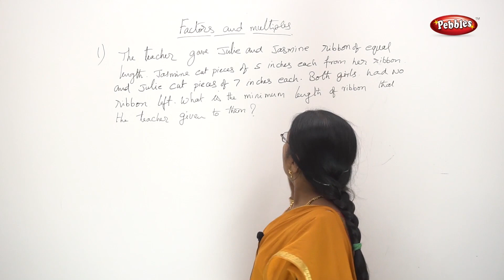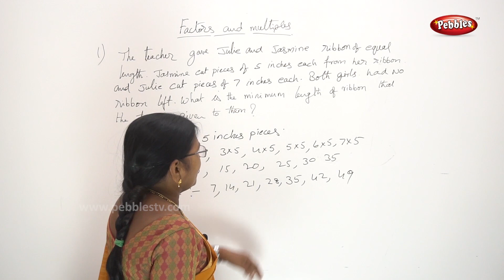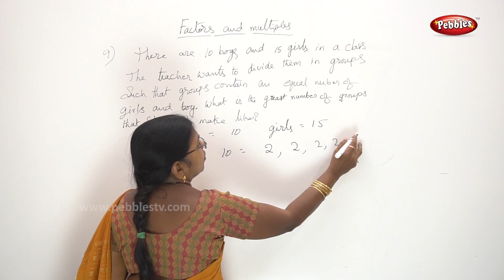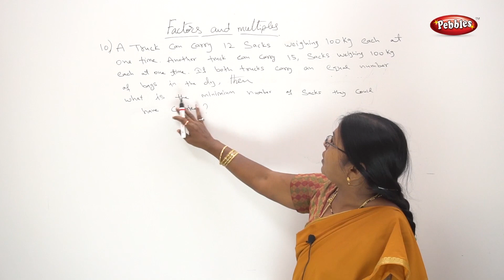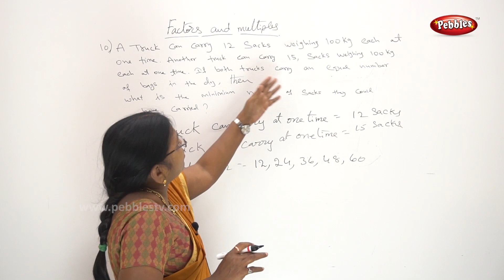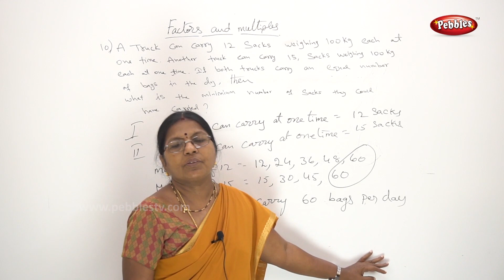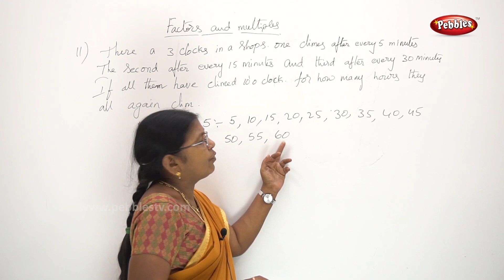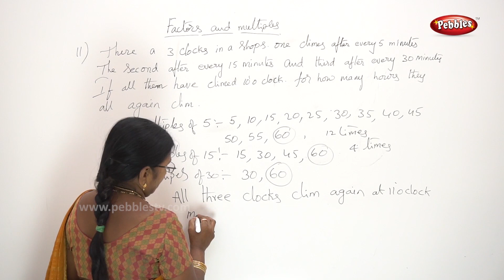5TH MATHS | CHAPTER 14 | Factors & Multiples | Exercise-4 | EXPLANATION IN TELUGU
5TH MATHS | CHAPTER 14 | Factors & Multiples | Exercise-4 | EXPLANATION IN TELUGU

This video is a part of prathiba, Factors & Multiples mathematics lesson 5th Class Text Book, | AP&TS syllabus